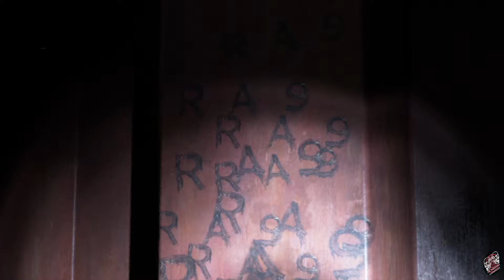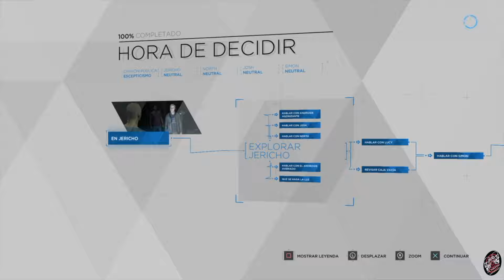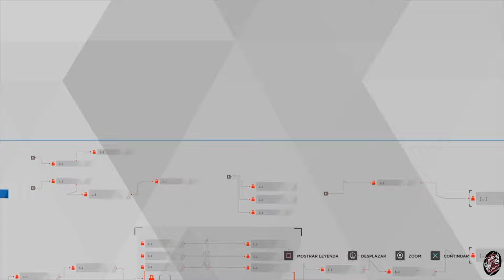Detroit Become Human - Parte 10 (Las Abominaciones)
Slatsko engaño a Kara, mala decisión el amor por Alice desencadeno un sin fin de abominaciones que le arrebataron la vida